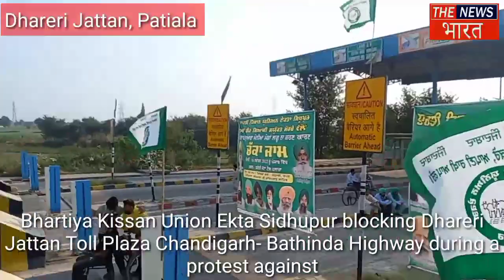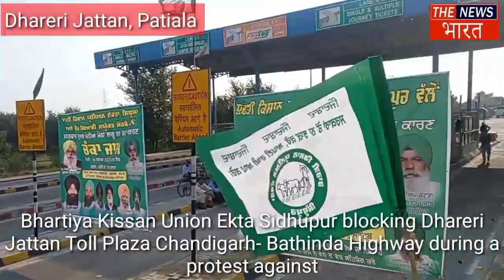Bhartiya Kissan Union Ekta Sidhupur blocking Dhareri Jattan Toll Plaza during a protest....